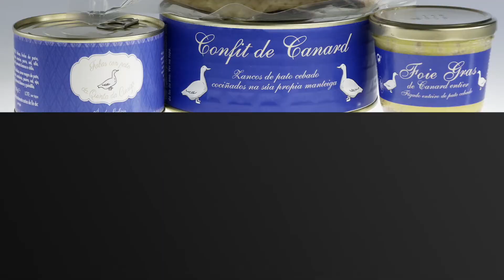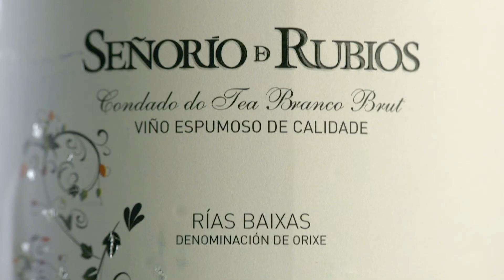O noso sabor 14-12-2020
Nun Nadal distinto pero que non perde un ápice da carga sentimental que produce a súa celebración, non debemos esquecer a importancia de manifestármonos galegos e galegas no máis xenuino sentido da expresión, trasladándolle aos familiares e amigos o compromiso de facer un consumo responsable pensando naqueles que terman do sector agroalimentario e do noso sinal de identidade máis preclaro, a lingua galega. Afortalarmos entre todos esa alianza entre a economía e a lingua da mellor maneira posible, consumindo produtos galegos de calidade etiquetados en galego. Para sermos máis nós!